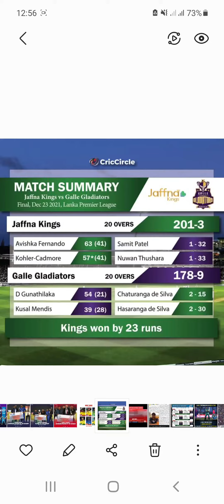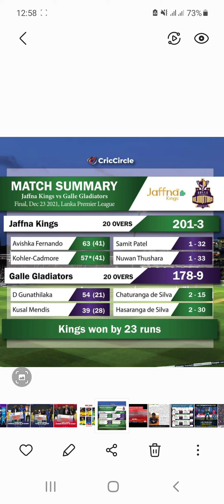LANKA PREMIER 🇱🇰 LEAGUE 2021-2022 FINAL JAFFNA KINGS VS GALLE GLADIATORS MATCH SUMMARY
LANKA 🇱🇰 PREMIER LEAGUE 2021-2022 FINAL JAFFNA KINGS VS GALLE GLADIATORS
MATCH SUMMARY